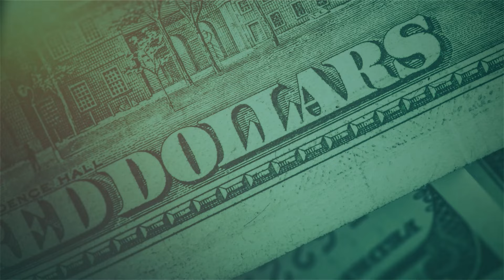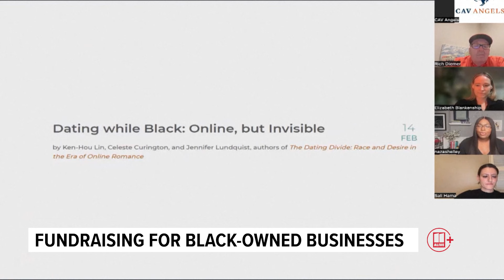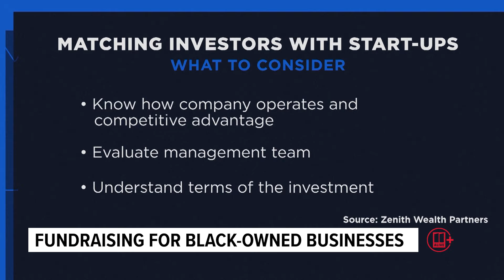Money Matters | What to know ahead of spring homebuying season, why gas prices are getting more expe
In Money Matters, we talk about some of the biggest stories impacting your wallet.